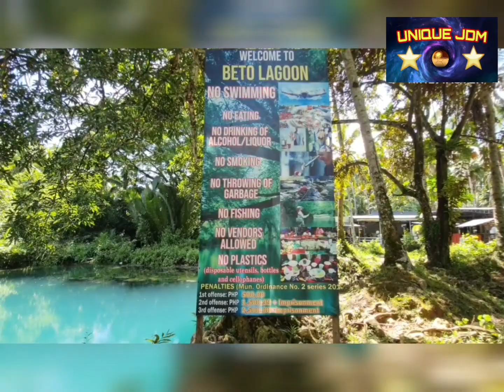Mistery Lake/Misteryosong ilog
Mistery Lake
Mistery river
misteryosong ilog
unique jdm